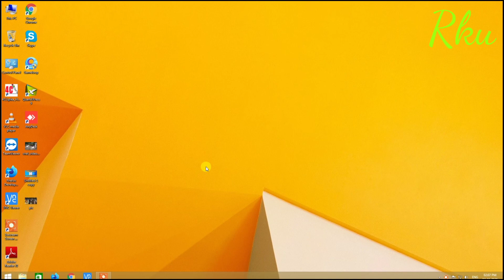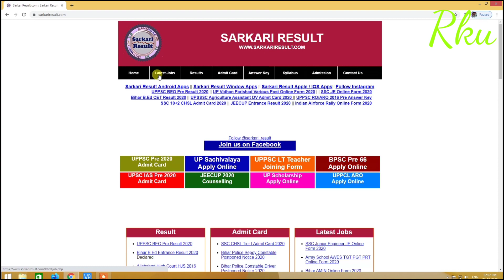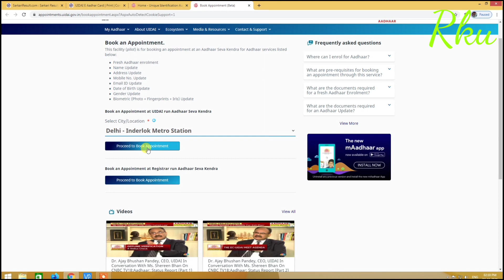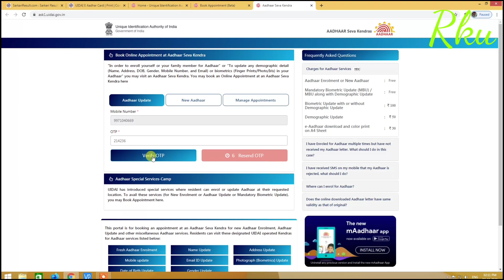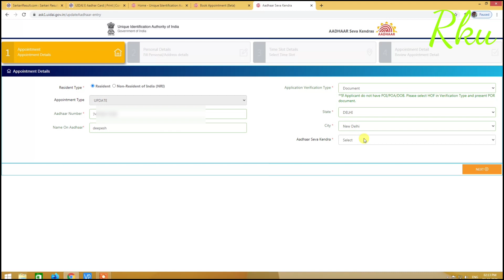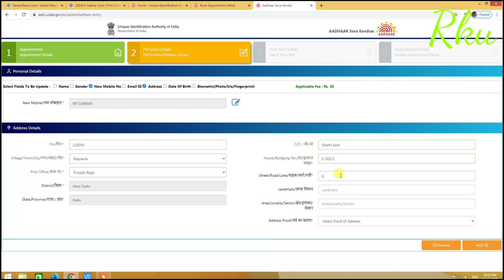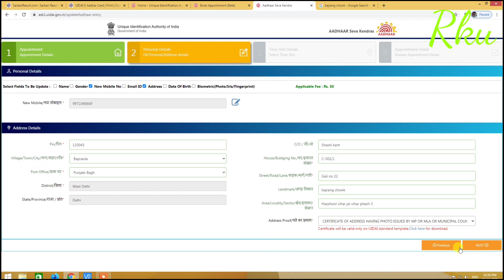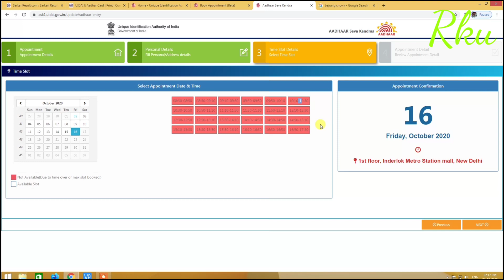How to Book Appointment for Aadhar Card Update 2020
Dosto aaj ke video me bataya hai aadhar card me update karne ke liye ya new aadhar card banwane ke liye aap appointment online kaise book karoge
In this Video, I will show you. How to Book Appointment Online for Aadhar Enrolment and updation